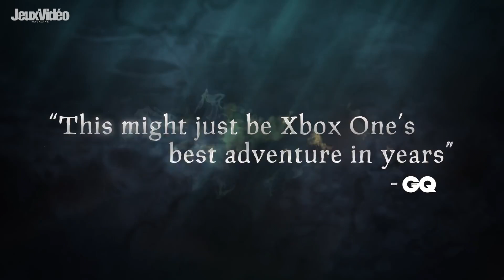Xbox : 10 MONDES OUVERTS du XBOX GAME PASS à faire d'URGENCE ! 🚨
Le Game Pass regroupe des centaines et des centaines de jeux, à tel point qu'il est parfois difficile de savoir à quoi jouer : on vous propose donc une sélection de 10 open-world inclus dans le Game Pass et que vous vous devez de faire ! 😎

La bise !